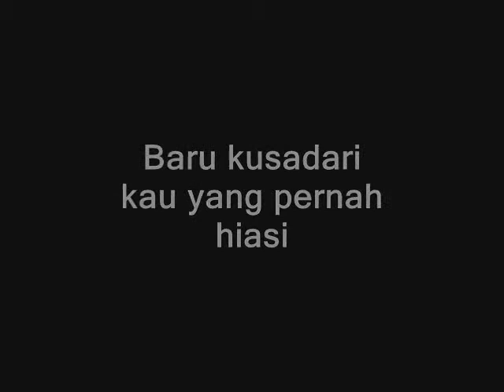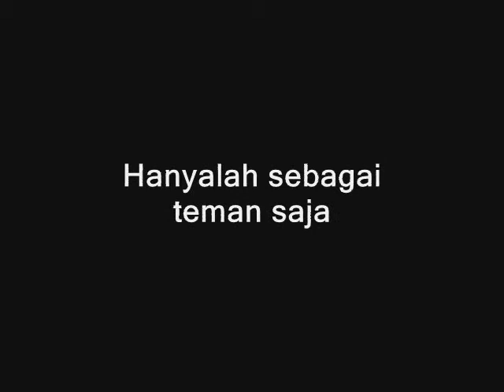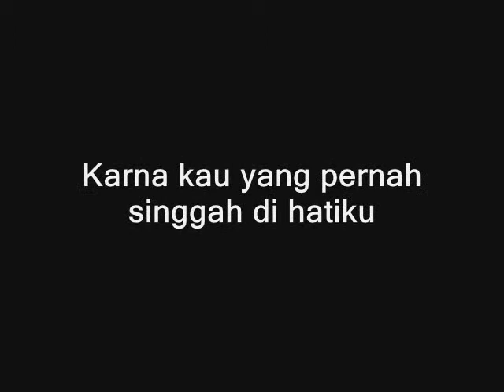Syekhzar - Di Masa Lalu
Lagu yang menceritakan ketika diri ini menyadari adanya kenangan di masa lalu bersama kekasih.

Namun, kini hanyalah sebagai mantan saja. Meski demikian, masa lalu tak akan pernah di lupakan, karena bagaimanapun dirinya pernah berada di dalam relung hatinya.

* Foto-foto : Google.